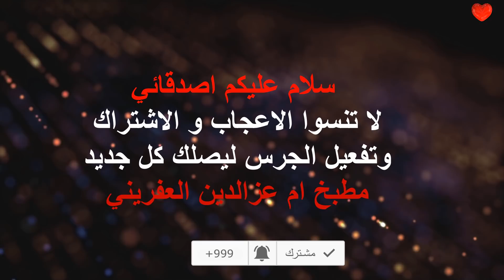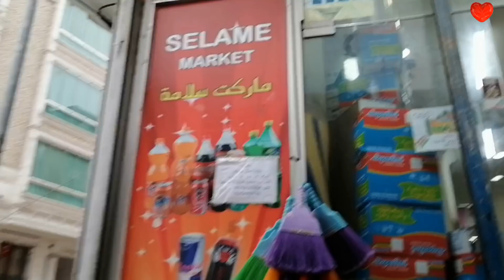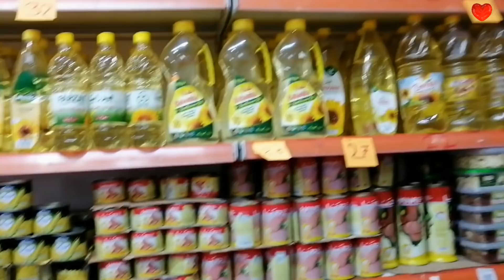جبت زعتر اخضروبابونج اخضر من محل سوري فيهم شفاء من جميع الامراض